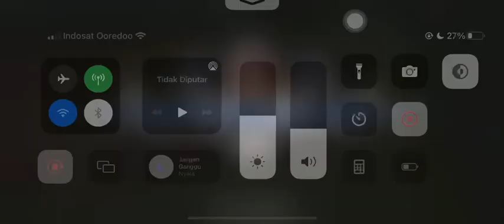BUILD BRODY TERSAKIT | KALYANA GAMES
Hi guys wellcome my channel KALYANA GAMES. this channel content mobile legends games from gameplay to highlights.. so enjoy

Device            : Iphone 11 Pro Max
Editing Video : Vegas Pro 14.0
Thumbnail     : CorelDrawX7

Thanks :)